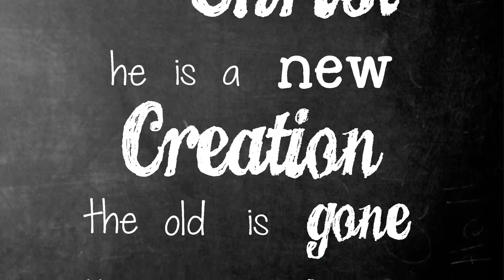Platypus blog (Plog) - 2 Corinthians 5:17 - Newness in Christ